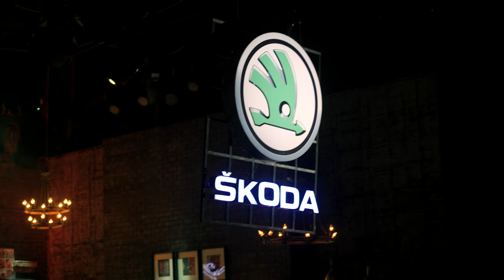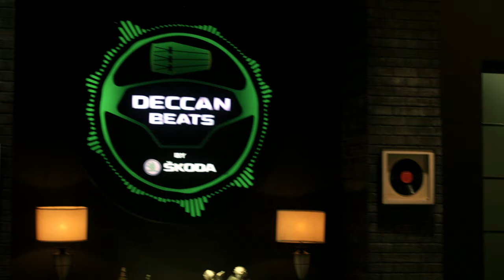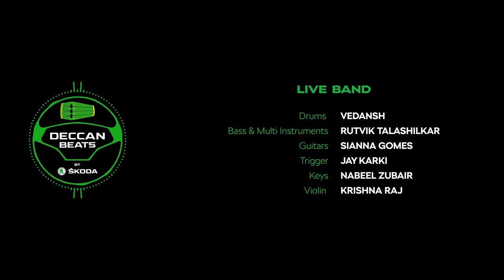ŠKODA Deccan Beats Garage Series with Kanika Kapoor & Malvika Innale Nammal | Oru Paatin Kattil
Feel the musical energy surge through your veins as Kanika Kapoor and Malavika take the stage with their electrifying music, exclusively on ŠKODA Deccan Beats Garage Series!

Content IP : ŠKODA AUTO INDIA
Content & Creative Partner : OMNICOM MEDIA GROUP INDIA
Produced by : LAQSHYA EVENT IP PVT. LTD
Executed by : PLANBWORKS ENTERTAINMENT
Post Production : Mumbai Post House

Composed by : Sunny M.R.
Singers : Kanika Kapoor & Malvika Suresh
Vocal Production & Recording Supervisior : Harjot Kaur
Mixed & Mastered  : Sunny M.R. ( Chordfather Productions )
Mixing Assistant : Farhan Shaikh

Medley Music Credits

Composed by
Sunny M.R.
Singers
Kanika Kapoor & Malvika Suresh
Vocal Production & Recording Supervisor
Harjot Kaur & Nabeel Zubair
Mixed & Mastered
Sunny M.R. (Chordfather Productions)
Mixing Assistant
Farhan Shaikh

Innale Nammal (Original)
Composer
Sunny M.R.
Lyricist
Vinayak Sasikumar
Music Production
Sunny M.R. & Rutvik Talashilkar(Chordfather Productions)

Oru Paatin Kattil  (Cover)
Vidyasagar
Lyrics By
Gireesh Puthenchery
Recreated By
Rutvik Talashilkar & Nabeel Zubair (Chordfather Productions)

Kunnathe Konnakum (Cover)

Ilaiyaraaja
Lyrics By
O.N.V Kurup
Recreated By
Rutvik Talashilkar & Jay Karki
(Chordfather Productions)

LIVE BAND
Drums
Vedansh
Bass & Multi Instruments
Rutvik Talashilkar
Guitars
Sianna Gomes
Trigger
Jay Karki
Keys
Nabeel Zubair
Violin
Krishna Raj

ŠKODA DECCAN BEATS Instagram Facebook YouTube

 / %c5%a0kodad.  .